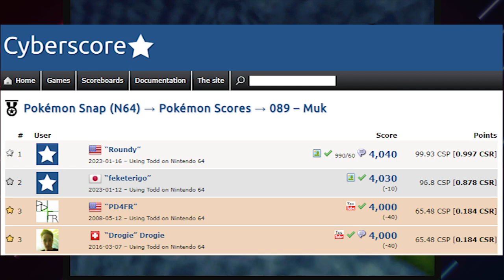He Broke a "MAXED" 1999 Pokémon Snap World Record!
My friends, this is the story of a remarkable Pokémon Snap world record, which I found truly amazing.  Muk 4000 had been the record since the game was released back in 1999.  Likely every gamer who ever played the game scored a 4000 point Muk, and it seemed like there was nothing more to it… But that’s where great Nintendo 64 gamers come in.  Enjoy this story of how an incredible Japanese gaming legend broke this ancient world record and ushered in a new era of Muk high score attempts.  Enjoy this video full of gaming analysis, world record discussion, and the wonderful story of this remarkable gaming achievement.